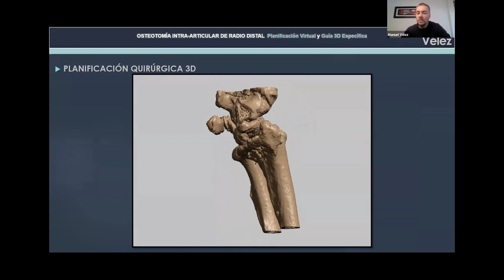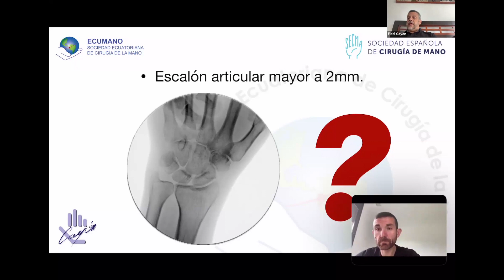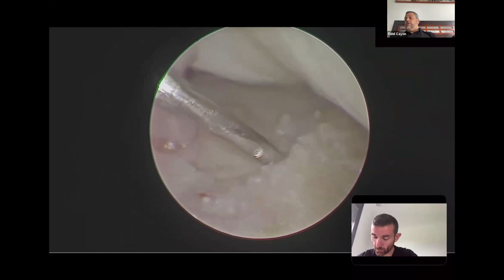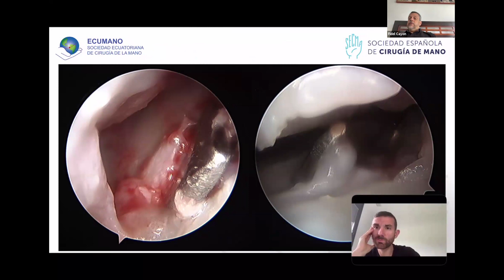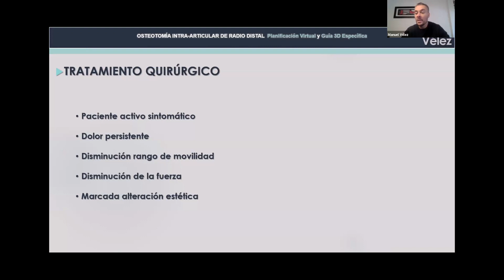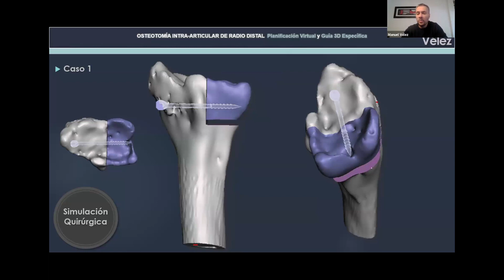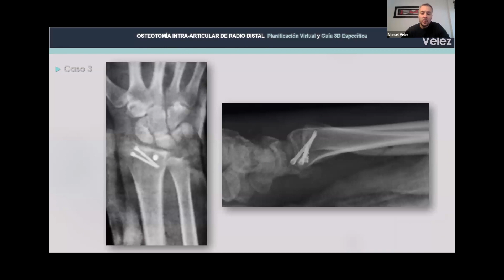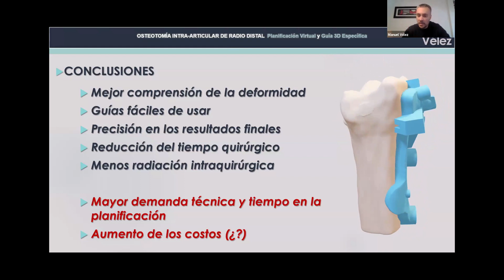Osteotomías Intraarticulares de Radio Distal: Charla con Expertos – Artroscopia vs Guías 3D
¡Bienvenidos a nuestro canal! En este fascinante vídeo sobre cirugía de mano, tenemos el honor de contar con la participación de dos renombrados especialistas internacionales: el Dr. Fidel Cayón de Ecuador y el Dr. Manuel Vélez de Argentina. Moderando esta sesión exclusiva está el Dr. Sergi Barrera.

El Dr. Fidel Cayón nos ofrece una detallada explicación sobre las osteotomías intraarticulares de radio distal guiadas por artroscopia. Aprende cómo esta técnica innovadora mejora los resultados quirúrgicos y reduce los tiempos de recuperación.

Por otro lado, el Dr. Manuel Vélez se enfoca en las osteotomías de radio distal intraarticulares utilizando plantillas de 3D, presentando las ventajas de esta tecnología de vanguardia para una precisión sin precedentes.

El Dr. Sergi Barrera modera esta informativa sesión, facilitando un diálogo enriquecedor entre estos dos expertos y respondiendo a tus preguntas clave sobre las osteotomías de radio distal intraarticular.

No te pierdas esta oportunidad única de profundizar en las técnicas quirúrgicas más avanzadas y mejorar tu conocimiento en el campo de la cirugía de mano.

🔹 Temas destacados:

Osteotomías intraarticulares de radio distal por artroscopia
Técnica de osteotomías con plantillas 3D
Innovaciones y avances en cirugía de mano
🔹 Expertos invitados:

Dr. Fidel Cayón (Ecuador)
Dr. Manuel Vélez (Argentina)
Dr. Sergi Barrera (Moderador)

Quieres seguir todas las novedades del Dr. Sergi Barrera en Instagram Dr. Sergi Barrera